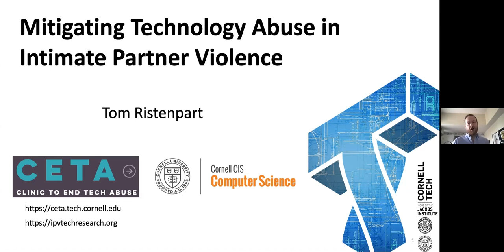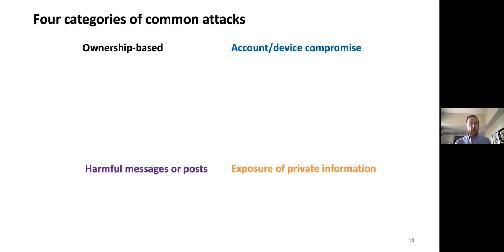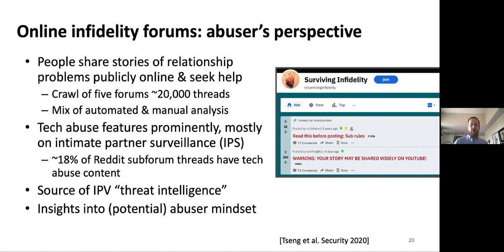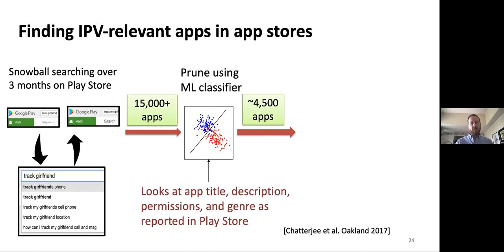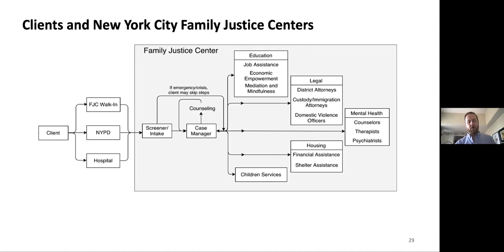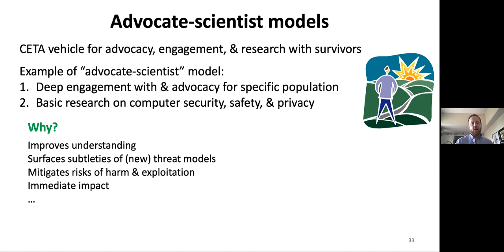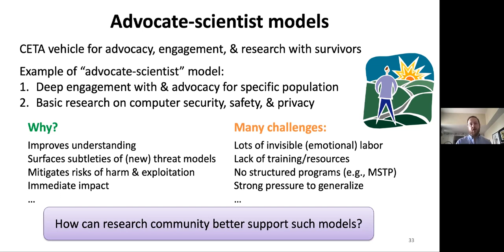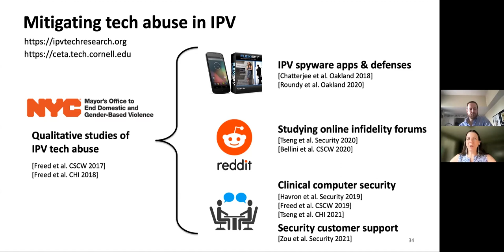SOUPS 2021 - Keynote Address: Mitigating Technology Abuse in Intimate Partner Violence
Thomas Ristenpart, Cornell Tech

Our research group studies the role technology plays in intimate partner violence (IPV). Via interviews with survivors and support professionals, online measurement studies, and investigation of malicious software tools purpose-built for abuse, we have documented how abusers exploit technology to control, harass, stalk, and otherwise harm their current or former partner. To help survivors, we work with technology companies and lawmakers to affect positive changes and, more directly, we have put into practice a new interventional approach that we call clinical computer security. Our Clinic to End Tech Abuse works in partnership with the New York City Mayor's Office to End Domestic and Gender-Based Violence to help survivors navigate technology abuse and, ultimately, empower their use of technology.

In this talk I will provide a brief overview of our work on IPV technology abuse, and use it as a case study for "advocate-scientist" models that blend basic research with direct advocacy work in close collaboration with a community.

This talk will cover joint work with a large number of collaborators and clinic volunteers. for more information.